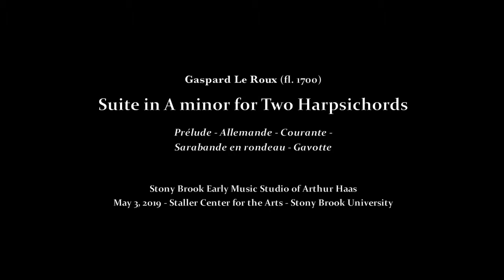Suite in A minor for Two Harpsichords (Gaspard LeRoux)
Arthur Haas, Duangkamon Wattanasak, harpsichord.  Performed during a morning concert of solo and ensemble harpsichord music featuring the Stony Brook Early Music Studio of Arthur Haas.  May 3, 2019, recital Hall, Staller Center for the Arts, Stony Brook University.